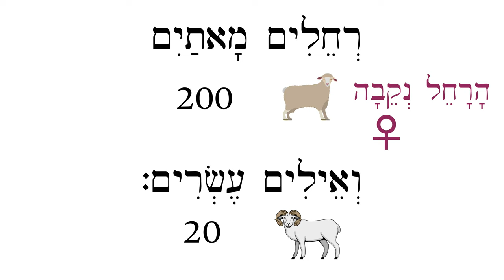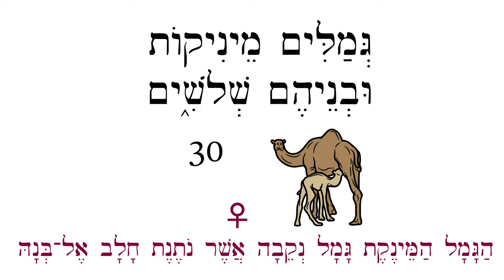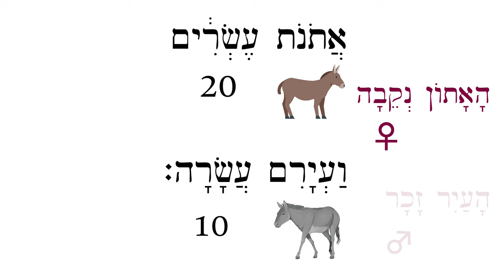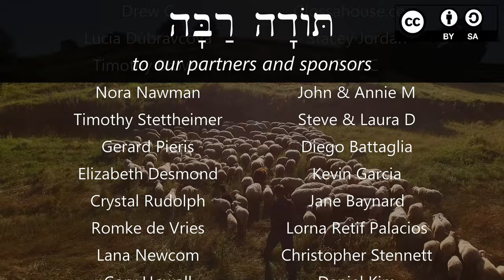Hebrew - The Gift for Esau - הַמִּנְחָה לְעֵשָׂו - Biblical Hebrew - Lesson 83b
Jacob is afraid of his brother Esau so he sends him a big gift! Let's read Genesis 32:14b-16 (Hebrew numbering) to find out what he sent.